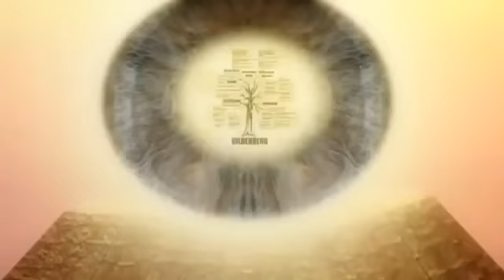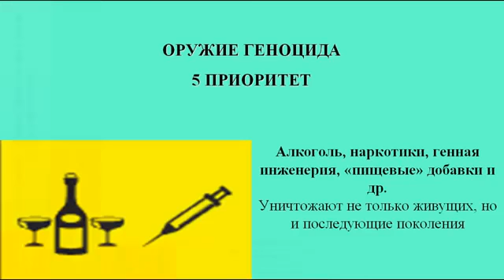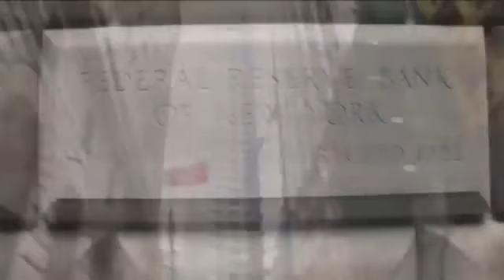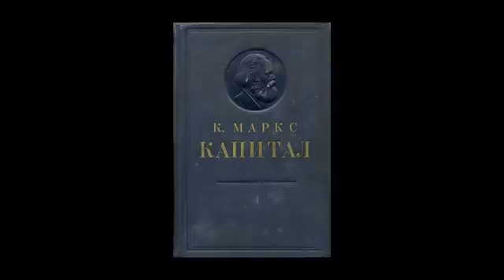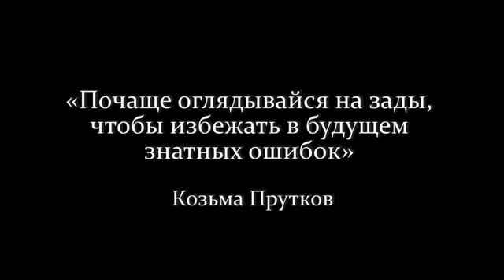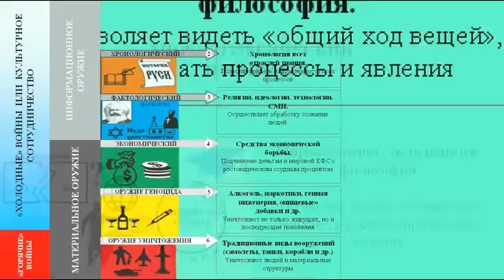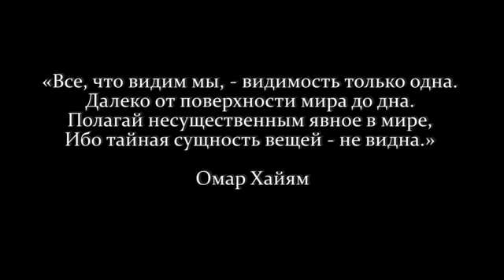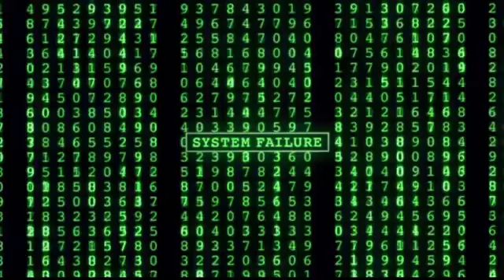6 priorytetów władania społeczeństwem - KOB